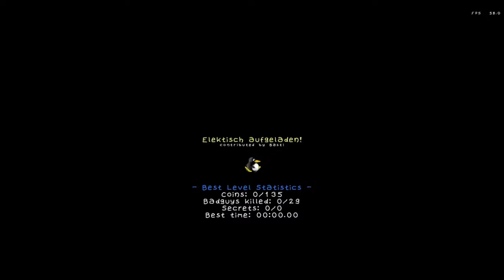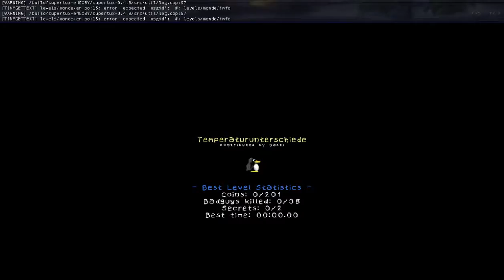SuperTux 0.4.0 rubberduck's levels part 1